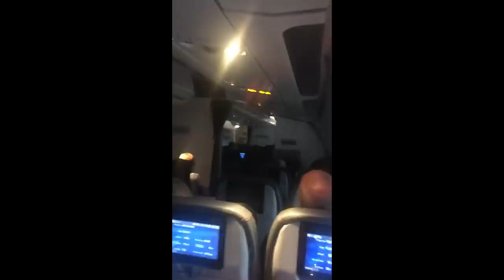Thomas Cook Crew Gives Emotional Speech to Passengers After Touching Down in Manchester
Andrew Whitmore, a passenger on a Thomas Cook flight from Cancun, Mexico, to Manchester, England, captured a touching moment as a crew member gave an emotional speech upon landing, addressing the company’s insolvency announcement.

In the video, a member of the flight crew fought back tears and was applauded by passengers as he complimented his colleagues on board for “operating in such a professional manner all the way back to the UK, getting you all back here, safe and sound.”

The flight landed at 6.50 am local time, according to FlightRadar24.

Thomas Cook ceased trading on Monday morning after last-ditch talks to avert insolvency failed. The company’s collapse left hundreds of thousands of travelers stranded, according to Reuters.

The collapse followed the British government’s refusal to grant the company a £250 million bailout, according to the BBC.